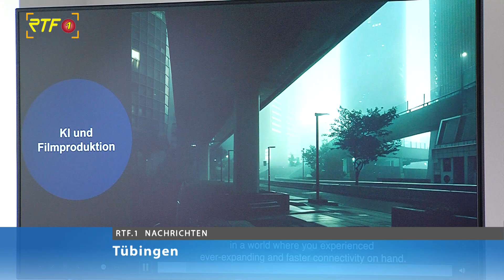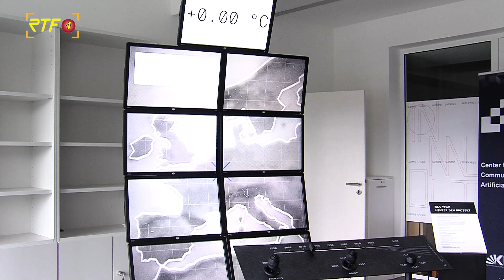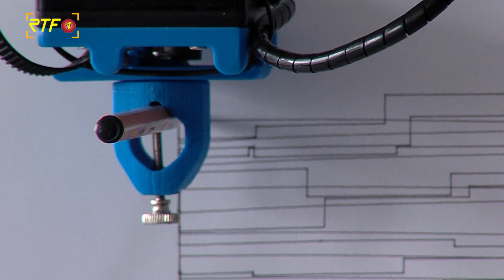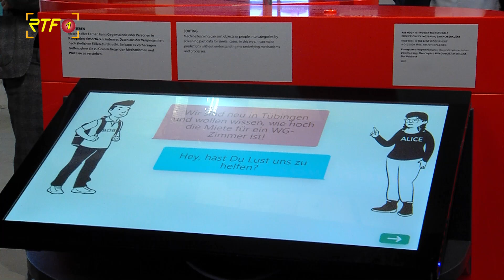Künstliche Intelligenz: Universität richtet Bürgerrat ein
RTF.1-Nachrichten: Künstliche Intelligenz: Universität richtet Bürgerrat ein